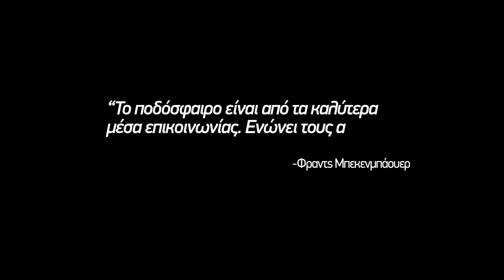Ξύλο, Γέλιο & Εξυγίανση. O Επικός Τελικός του ΑΕΚ - ΠΑΟΚ.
Θοδωρής και Αριστοτέλης εξηγούν τι είδαμε στον επικό τελικό κυπέλλου 2017.